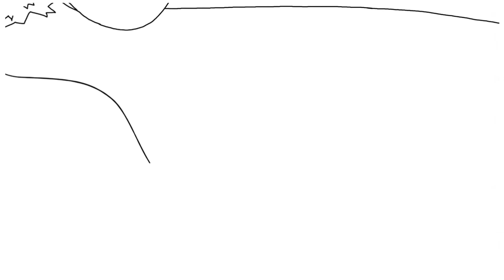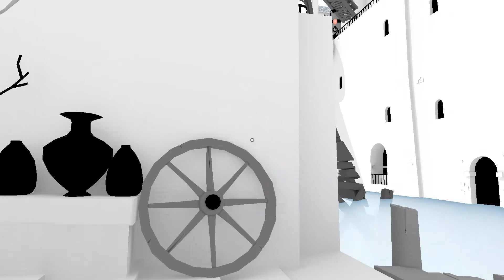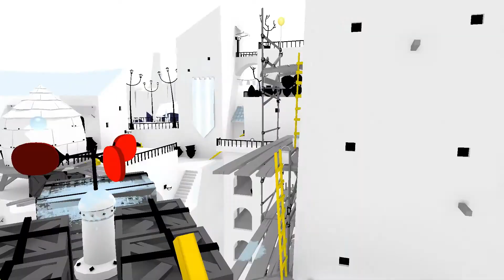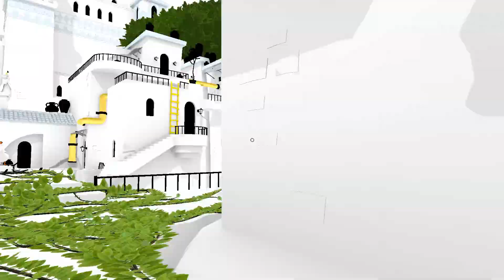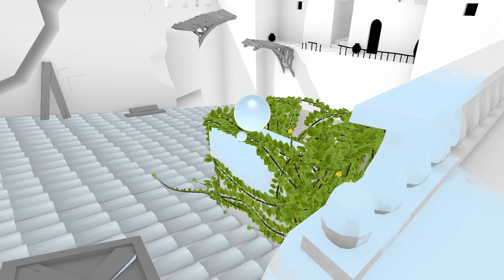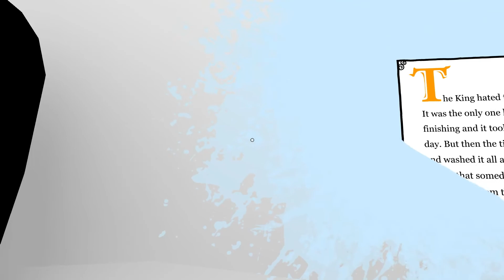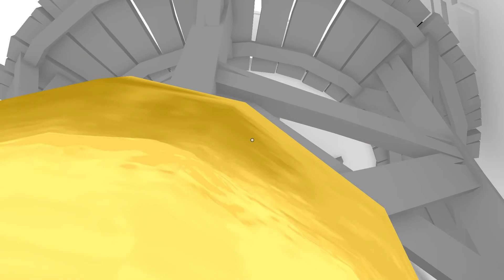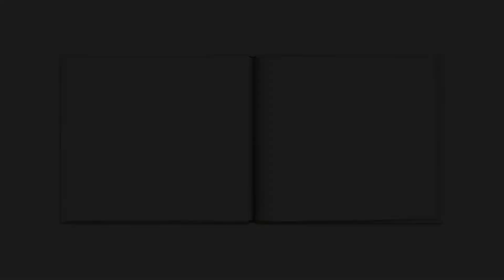Playing with Water || The Unfinished Swan || Chapter 2 The Unfinished Empire By G A M E R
Hello Brothers and their sisters today we are back with The Unfinished Swan. This is 2nd part of this series. I hope you would like it.

Thanks Peace✌️🏿 ⭐️